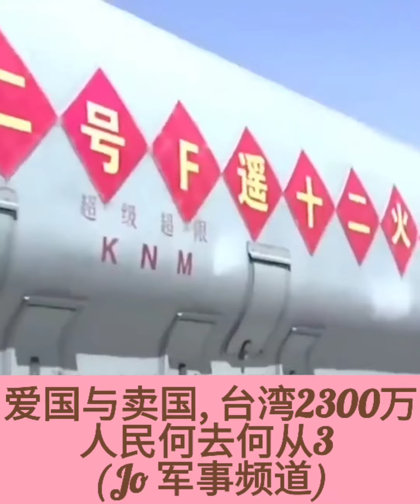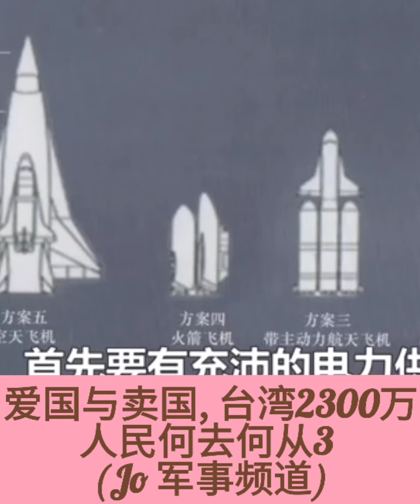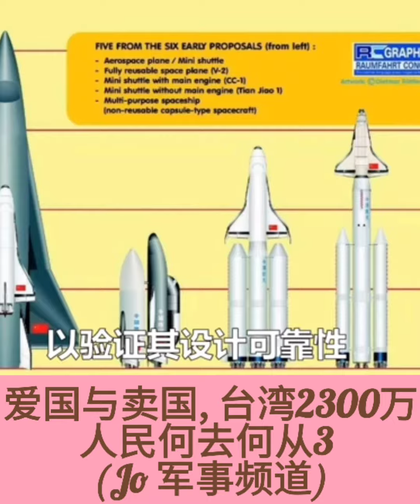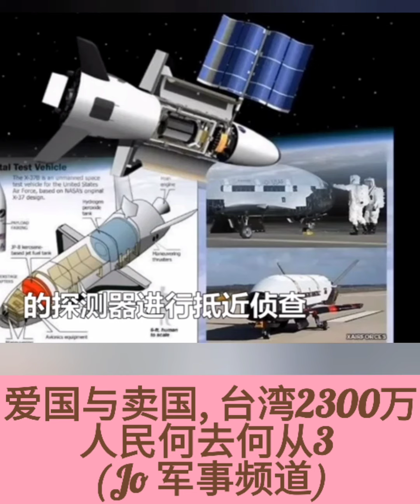😵😫😩💜💜💜 (3) Music文统或武统,台湾2300万人民何去何从？(Jo 军事频道)